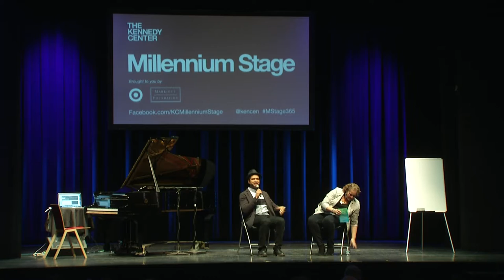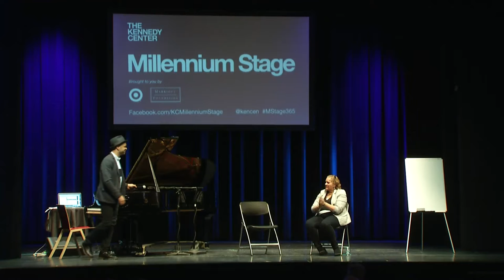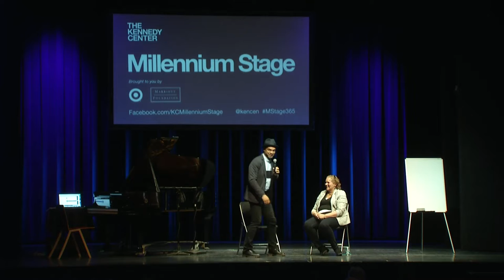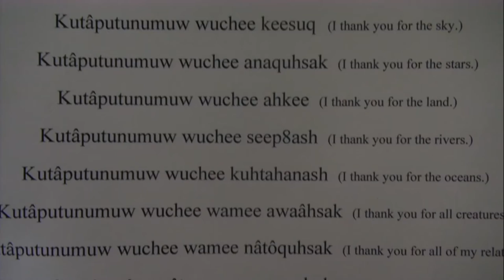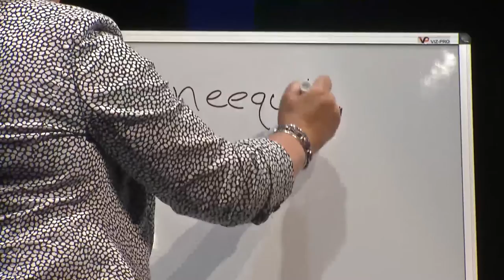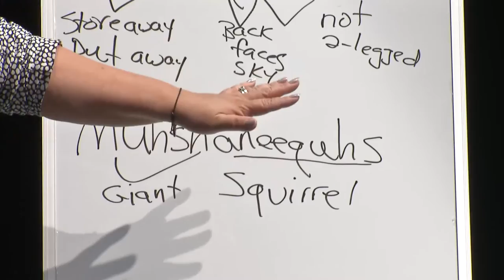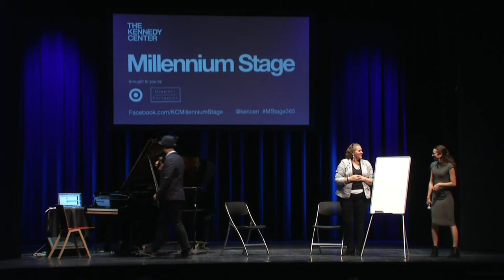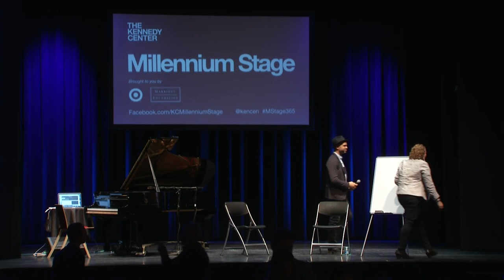MacArthur Foundation: Jason Moran, Jessie "Little Doe" Baird - Millenium Stage (October 1, 2016)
Composer, performer, and music theorist George E. Lewis joins Kennedy Center Artistic Director for Jazz Jason Moran in a special performance celebrating the 35th anniversary of the MacArthur Fellows program. Lewis and Moran are both past MacArthur Fellows, named in 2002 and 2010, respectively. After the performance, Lewis and Moran will engage in public conversation about their concentrations.